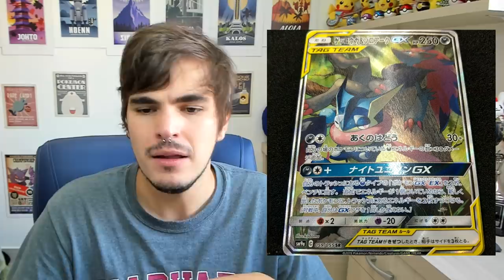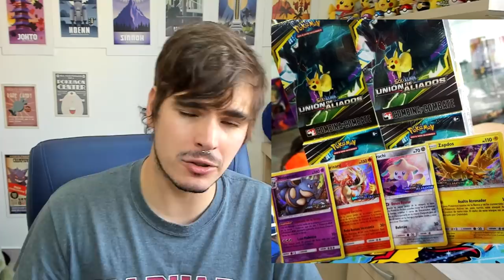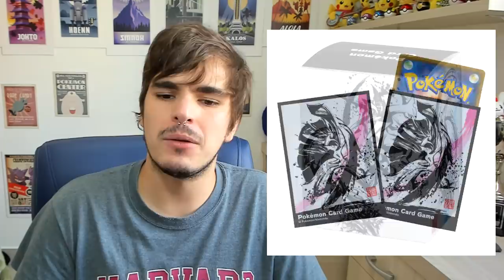【DropsTCG】173 - O Metal é MURALHA! Promos do Prerelease estão LINDAS!